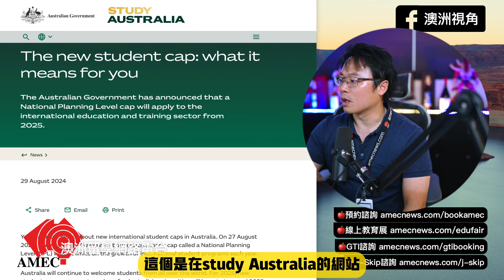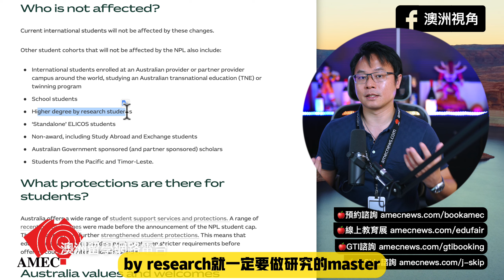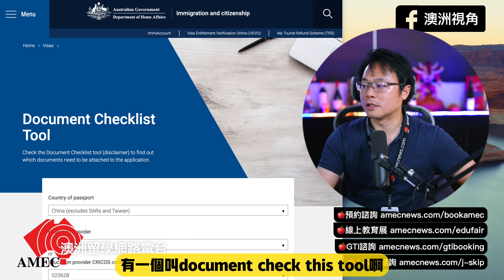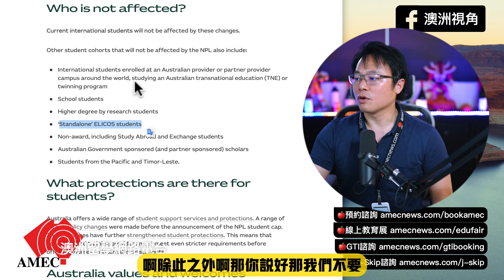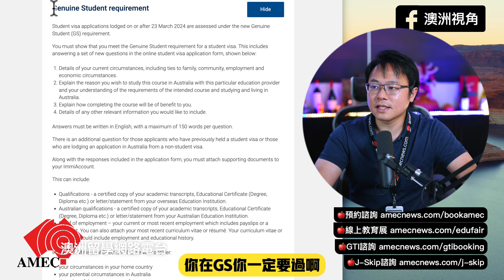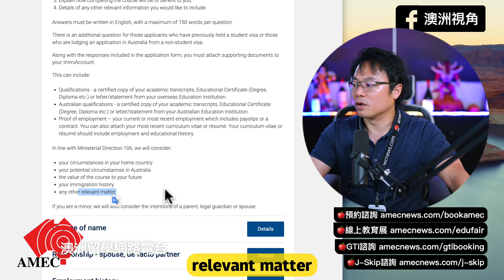【中國護照面臨降級怎麼辦】⚠️ 內地的朋友們，小心下一波「詐騙」！ 我可以去申請語言學校簽證嗎？